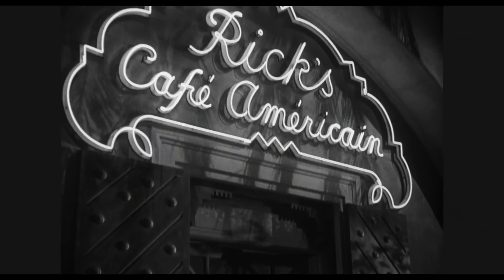映画『スペース・プレイヤーズ』本編映像（サーバーワールド編）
無限バーチャル・ワールドで究極の［ｅスポーツバトル］開幕！共演：バーチャルワールド史上最強のプレイヤー、ＷＢ超人気キャラオールスターズ×主演：NBA史上最強のプレイヤー、レブロン・ジェームズで贈る、映画『スペース・プレイヤーズ』今夏8月公開決定！

ストーリー
バスケ界のスーパースター、レブロン・ジェームズと息子のドン。ある日、映画会社（ワーナー・ブラザース）のサーバーシステムに吸い込まれてしまった2人。そこで出会ったのは、バットマンやワンダーウーマン、『マッド・マックス』や『マトリックス』に登場するキャラクター達が住む“夢の世界”だった…!?

『スペース・プレイヤーズ』2021年8月27日（金）全国ロードショー

監督：マルコム・Ｄ・リー
出演：レブロン・ジェームズ、セドリック・D・ジョーンズ、ドン・チードル、オシェア・ジャクソン・Jr、チャールズ・バークレイ、ソネクア・マーティン＝グリーン、アンソニー・デイビス、クレイ・トンプソン